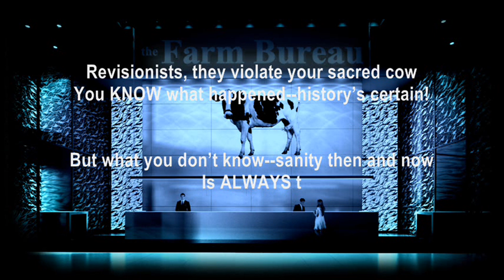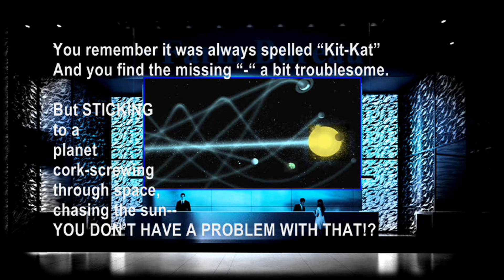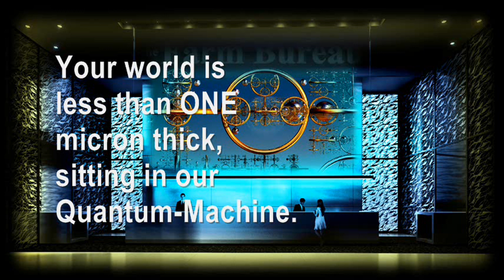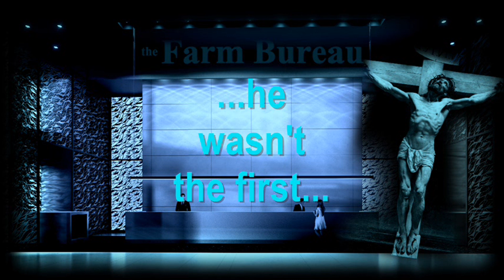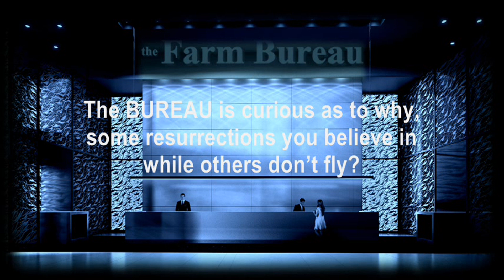the Farm Bureau MANDELA EFFECT